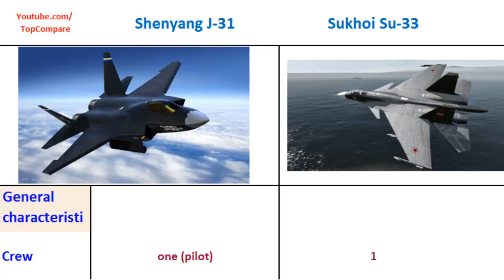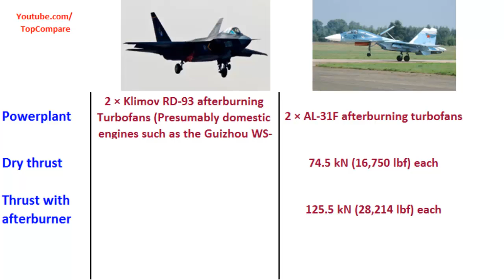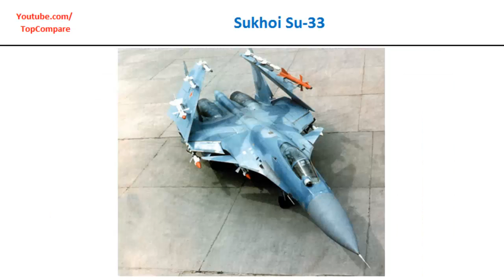Shenyang J-31 versus Sukhoi Su-33, Fighter Plane specifications comparison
Shenyang J-31 versus Sukhoi Su-33, Fighter Plane specifications  comparison : The Shenyang J-31, rumored to be nicknamed "Gyrfalcon" (鹘鹰), or Falcon Eagle by some military enthusiasts, is a twin-engine, mid-size fifth-generation jet fighter currently under development by Shenyang Aircraft Corporation. The fighter has also been referred to as F-60 or J-21 Snowy Owl (雪鸮) in media reports. Fighter Plane The Sukhoi Su-33 (Russian: Сухой Су-33; NATO reporting name: Flanker-D) is an all-weather carrier-based air defence fighter designed by Sukhoi and manufactured by KnAAPO. It is a derivative of the Su-27 "Flanker" and was initially known as the Su-27K. First used in operations in 1995 aboard the carrier Admiral Kuznetsov, the fighter officially entered service in August 1998, by which time the designation "Su-33" was used. Following the break-up of the Soviet Union and the subsequent downsizing of the Russian Navy, only 24 aircraft were produced. Attempted sales to China and India fell through.